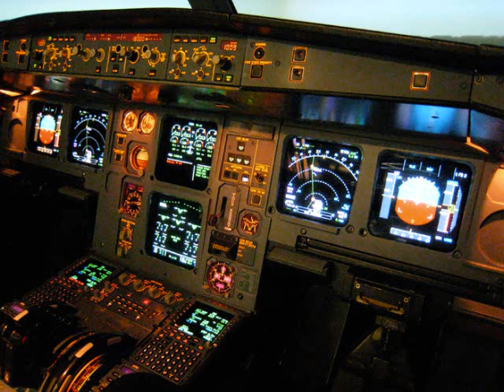Airbus A340 tribute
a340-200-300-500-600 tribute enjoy